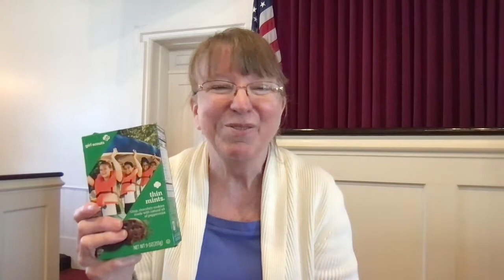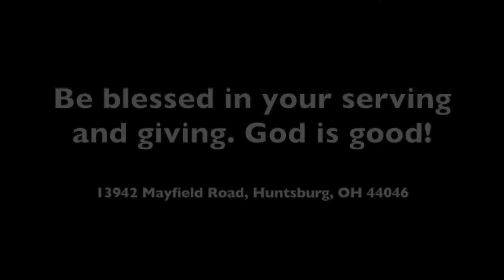Worship on Sunday, April 18, at the First Congregational Church of Claridon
This morning God's Word is a continuation of Matthew's gospel, chapter 6:1-4, which is a portion of Jesus' Sermon on the Mount. Here Jesus teaches about how we are to give - without fanfare, without putting medals on ourselves, but worshipping God by giving and serving for God's glory alone. Our worship this morning includes a children's sermon and music. Thank you to Caroline our pianist, along with musicians Aubrey, Brenda and Charlie, Laura and Sara. Be blessed as you worship our God.